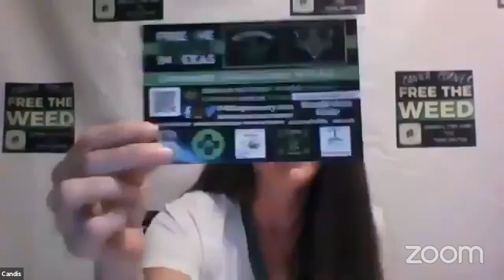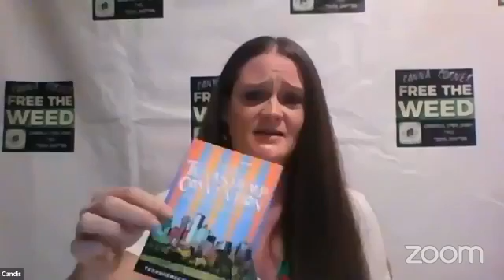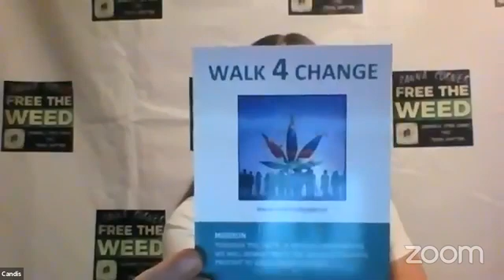Consciousness and Psychedelics Visits COCW's "CannaCorner" with Candis Dyer